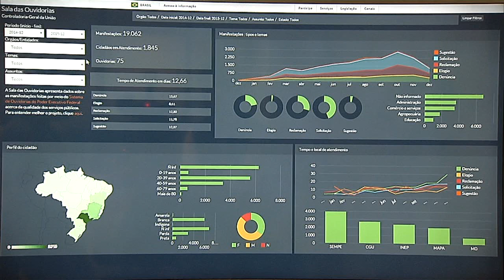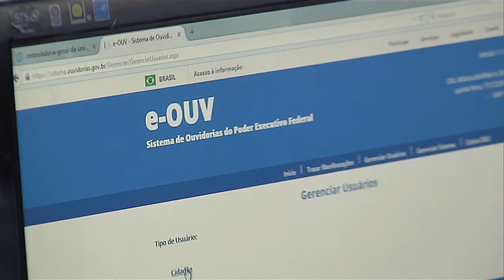CGU cria Programa de Fortalecimento para Ouvidorias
NBR NOTÍCIAS - 17.12.15: A Controladoria-Geral da União (CGU) criou um site que reúne ouvidorias de estados, do Distrito Federal e de municípios. A adesão é voluntária e depende de assinatura de termo de adesão. A ferramenta funciona como um canal para denúncias, solicitações, sugestões, reclamações e elogios. Mais de 70 ouvidorias, de órgãos ligados ao governo federal, já utilizam este canal para responder aos cidadãos.